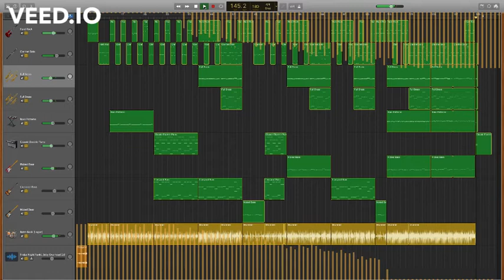FNF VS Whitty - Overhead (cover)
In here you'll hear some of my covers made from a game (as you can see on a title)... also there will be plenty more than just this (already made like a bunch of covers with instruments instead of actual vocals from that game... this is the first one that i have made... i hope you'll like it)

(any questions, just ask in the comments below and i'll try to answer)

Here are the links to the FNF mods:
(V.S. Whitty - Definitive Edition Mod)
(VS Whitty Full Week OG)